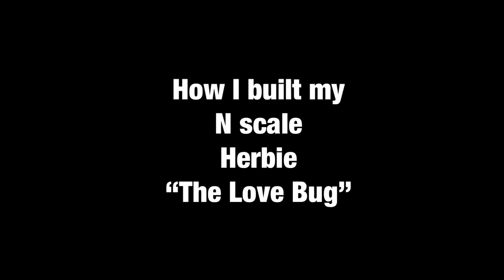Model RR N Scale #80- Scratch Built N Scale VW “Herbie “ made of balsa wood.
Best viewed at 1080p. (Stop Motion on vehicles only)

Hello everyone.  Welcome to my AJS model railway video.  A fellow Youtube railroader (Richard Gillanders) requested if I can make a video of the layout like someone driving around the town showing the buildings from a street view.  This is the only way I can do that since my Iphone is too big to position in the town to take videos or photos.  I apologize, Richard.  I hope this is what you had in mind when you asked me about it.  Thank you for your suggestion.  It took me a long time to figure out how to do it.  Making the n scale Herbie gave me the idea.

Ugh!  I just noticed that the Conrail GP38-2 #8078 on the right side was messed up.  There’s a space between 7 and 8.

Thank you everyone for watching and for your support.  God bless. - Drew

Disney’s Movie:  Herbie The Love Bug Theme Song
My Train's A Comin' By Unicorn Heads
IMovie App Free Music